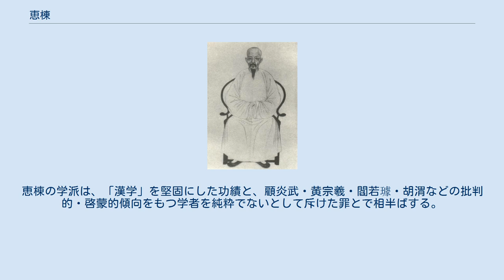恵棟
恵棟 恵 棟（けい とう、康熙36年10月5日（1697年11月18日） - 乾隆23年5月22日（1758年6月27日））は、中国清代中期の儒学者。
字は定宇。
松崖と号し小紅豆先生と称される。
蘇州府呉県の出身。
戴震に始まる皖派とともに、呉派の創始者として清朝漢学を大成する。
 祖父の恵周惕（号は硯谿・紅豆主人）、父の恵士奇（号は半農・紅豆先生）ともに経学を講じる学者の家柄であった。
三恵として世に知られるが、中でも棟がもっとも優れるという。
士奇の次男として生まれ、幼少より学問が好きで、家の蔵書に読みふける毎日を送る。
経史・諸子・雑説・道仏にいたるまで広く豊富な知識を持つ。
 もっとも力を注いだのが「易」であり、『易漢学』『周易述』などを著す。
荀爽・虞翻の説を中心に、鄭玄などの諸説を参考に自説を述べた。
『古文尚書考』は閻若璩の所論と同じく梅賾が奉った『古文尚書』を偽書としたもので、閻の説より説得力がある。
『九経古義』は家学を明らかにしたもの。
『左伝補注』は杜預の説を補ったもの。
他に『明堂大道録』『王文簡精華録訓纂』『後漢書補注』『九曜斎筆記』など多くの著述がある。
 恵棟の学問は博覧強記を出発点として、古を尊び家法を守ることを終局とする、と梁啓超は評した。
恵派の研究法は「凡古必真、凡漢皆好」、つまり古であればあるほど真であり漢であればすべて良い、という判断に尽きるとも言う。
王引之は「恵棟は古代研究に精進はしたが、識見は高くなく、思索は綿密ではなかった。現在と異なった見解をみればそれに従い、是非を問わなかった」と評する。
一方、銭大昕は「恵氏のみが古学を守り、中でも棟がもっとも精力的である。漢儒になぞらえるなら何休や服虔に匹敵し、馬融や趙岐の及ぶところではない」と最大級の褒め方をしている。
恵棟の学派は、「漢学」を堅固にした功績と、顧炎武・黄宗羲・閻若璩・胡渭などの批判的・啓蒙的傾向をもつ学者を純粋でないとして斥けた罪とで相半ばする。
門人として沈彤・江声・余蕭客・王鳴盛・銭大昕・王昶・戴震など、漢学の大家が多い。